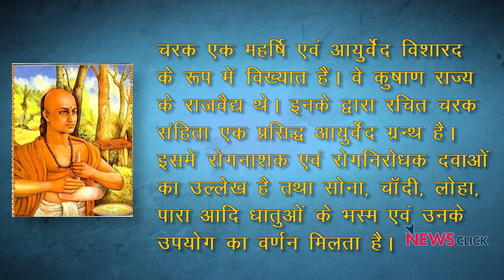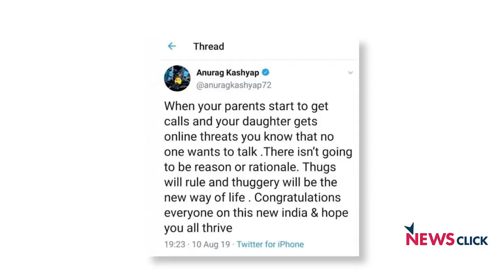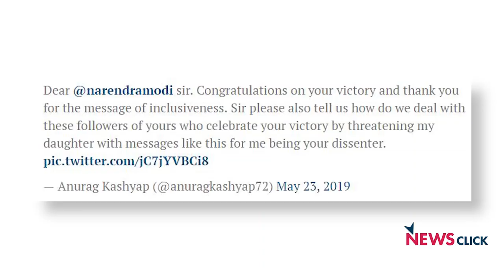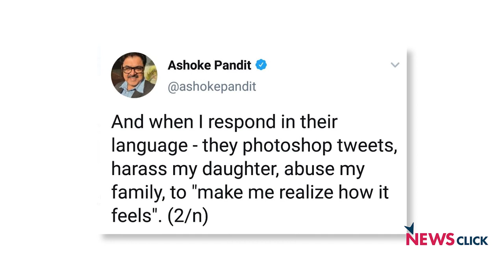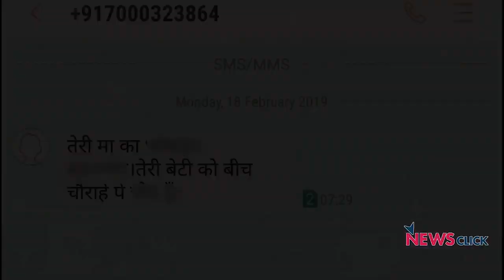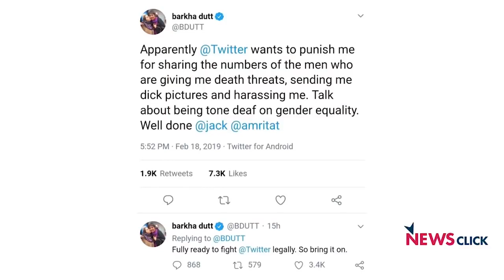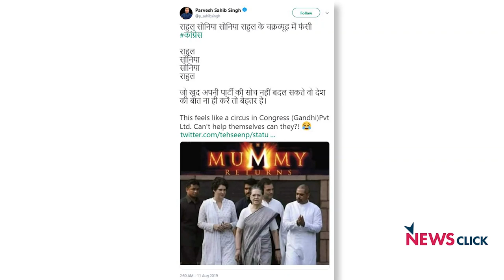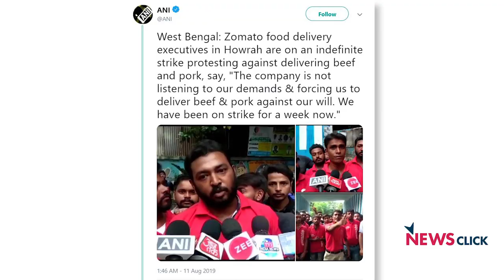ईद में नफ़रत और झूठ पर करो फ़तेह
न्यूज़चक्र के इस एपिसोड में वरिष्ठ पत्रकार अभिसार शर्मा ईद के मौके पर समाज में फैलाये जा रहे झूठ और नफ़रत के ख़िलाफ़ मज़बूती से खड़े होने की ज़रूरत पर ज़ोर दे रहे हैं।